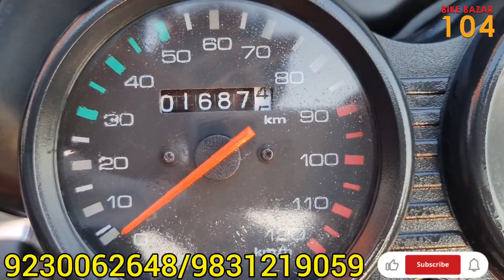সবথেকে কম দামে সবথেকে কম দিনের গাড়ি